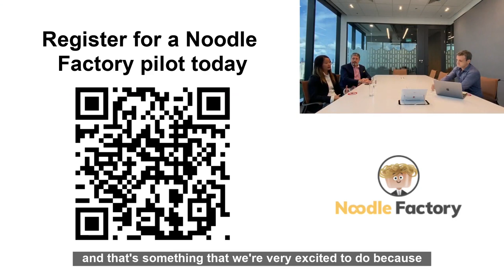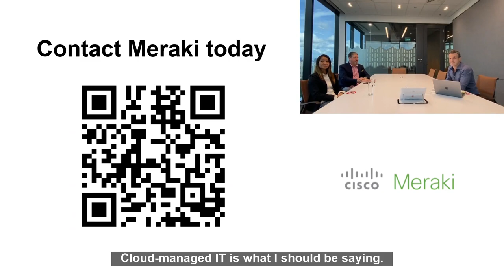Education Experiences with Cisco Meraki: The Art of the Possible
Cloud tech is opening up a whole new world of possibilities in the education industry. In this video, hear from the co-founders of Noodle Factory, an AI-powered platform that helps educators scale with contextualized AI tutoring and AI marking.

Watch our conversation for insights and opportunities to help your institutions and schools excel.